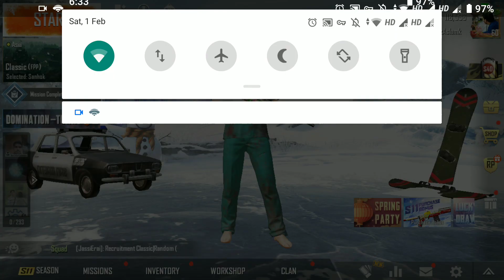[Taiwan vpn] premium crate opening with two legendary items must try 1/2/2020